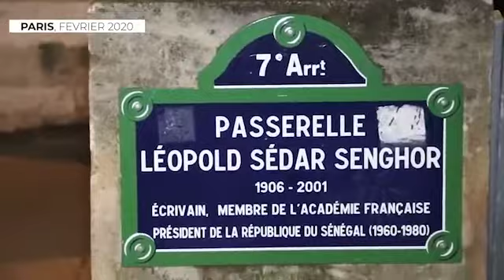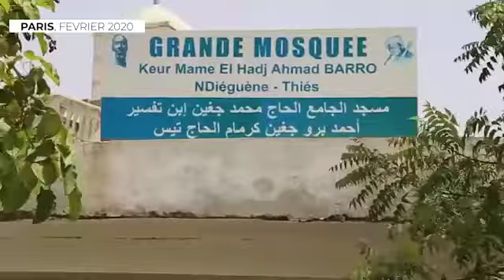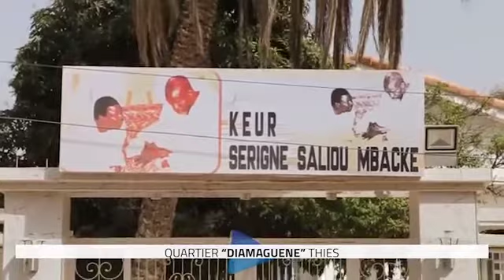Thies ak Serigne Khadim Lo Gaydel